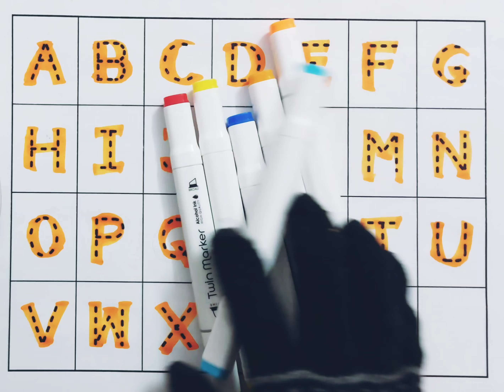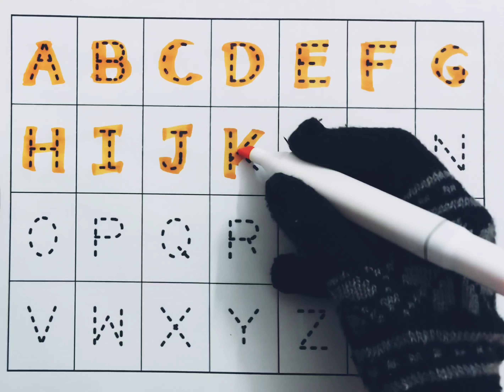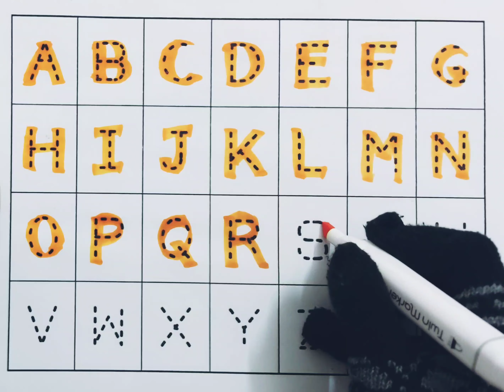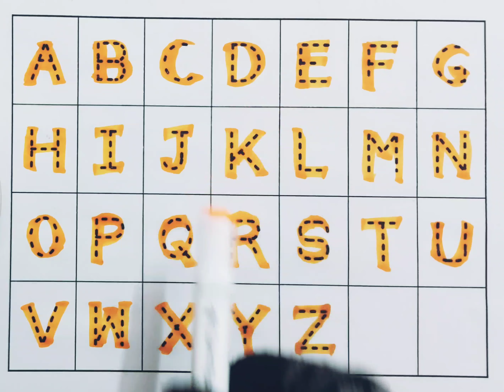123 counting,1 to 100,number song,one two three,abc 123 learning for toddlers,a for apple,123 song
123 counting,1 to 100,number song,one two three,abc 123 learning for toddlers,a for apple,123 song

Your Query:

123 counting songs for toddlers

123 learning for preschoolers

counting and numbers songs for toddlers

counting by numbers songs

learn how to count numbers

counting nursery rhymes songs

abc song nursery rhymesalphabet song

123 learning for toddlers

counting for toddlers 1-20 songs

counting videos for babies

abc 123 song nursery rhymes

number song

12345